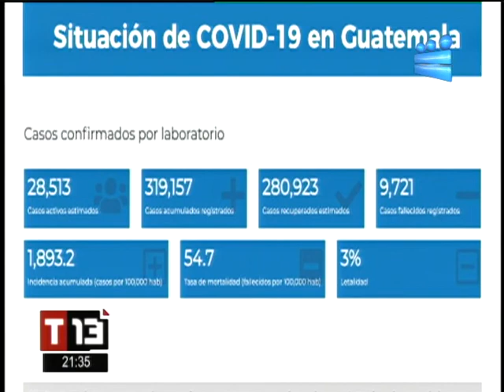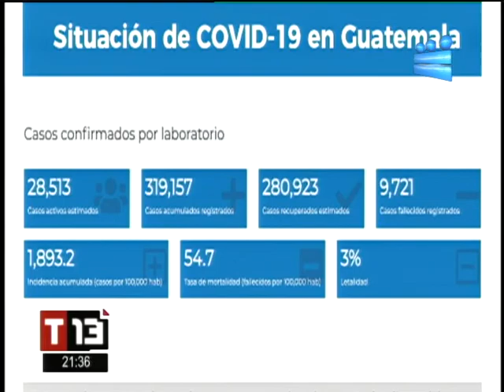T13 Noticias: Programa del 12 de Julio del 2021